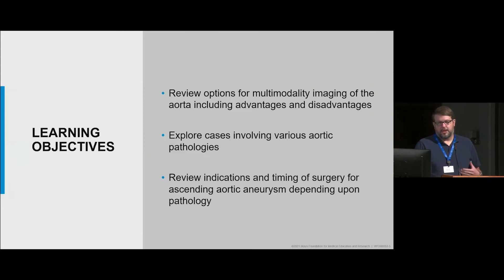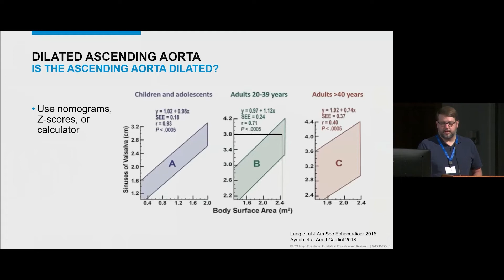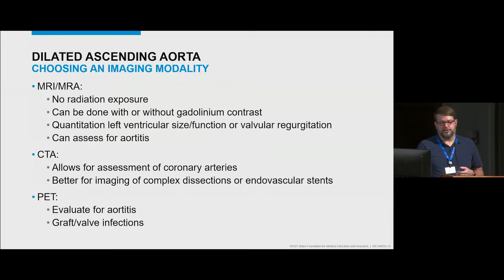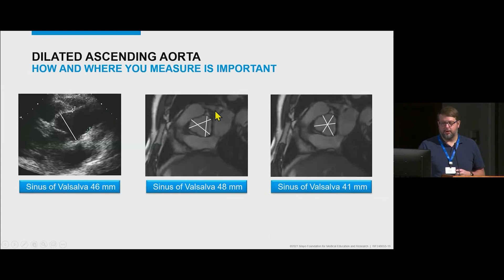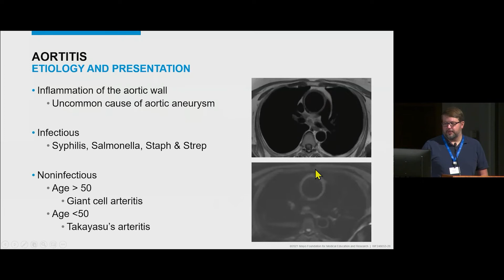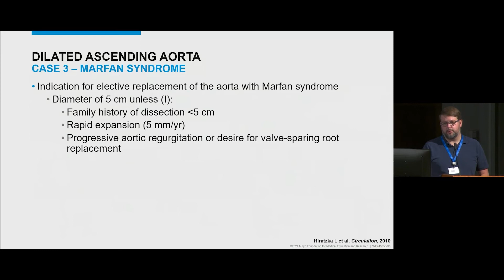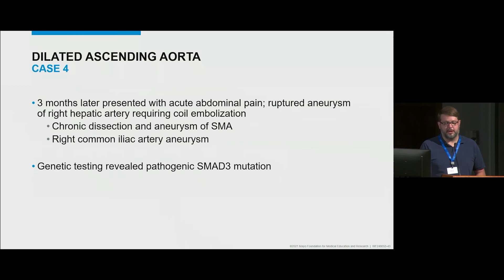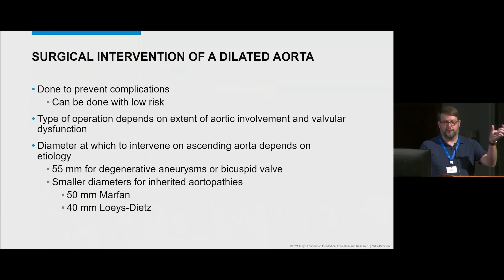Multimodality Imaging of the Aorta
In this video we will review options for multimodality imaging of the aorta including advantages and disadvantages, explore cases involving various aortic pathologies and review indications and timing of surgery for ascending aortic aneurysm depending upon pathology.